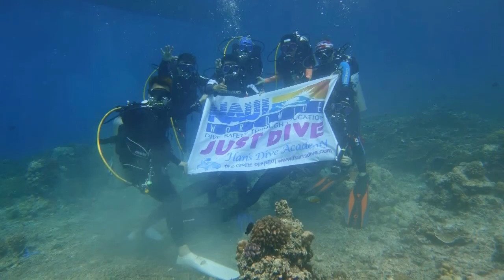Moalboal 2017.11.17~22 Photo collection - By Han's Dive Academy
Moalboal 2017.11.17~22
Photo collection - By Han's Dive Academy